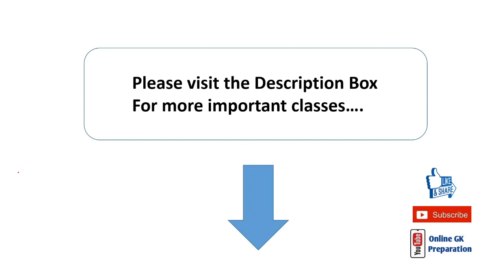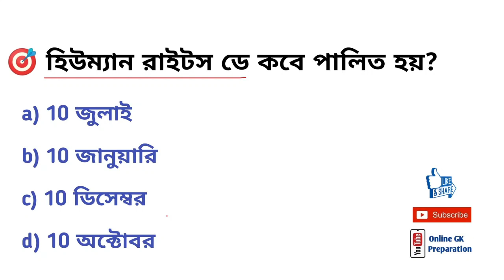WBSSC GROUP C & D EXAM 2021 | GK SET-76 IN BENGALI | WBP CONSTABLE EXAM 2021 | Online GK Preparation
This video contains West Bengal School Service Commission Recruitment 2021 Group C and Group D Exam General Knowledge Sets in Bengali.

WBP CONSTABLE
WBP LADY CONSTABLE
WBP SI
GENERAL KNOWLEDGE
 GK IN BENGALI

My setup:
1.boat headphone with mic:
2. Mobile phone:
Redmi 9 Power :
3.Laptop :
4.boya mic:
5.Dell keyboard & mouse combo:
6. Lucent gk book 2021 :
7.Printer :
8.Power bank:
9. Laptop table:
10.Multiport usb hub:
11.Tripod (mobile and camera holder):
12. Study / Computer Table :
13. Comfortable Chair for Study :
14. Xerox A4 size pages :
15. Cello Pens :
16. Exercise Books (copies) :
17. LED Study Lamp :
18. Boat Bluetooth Speaker:

WBP PREPARATION 2021
SCIENCE
wbssc clerk question paper 2017